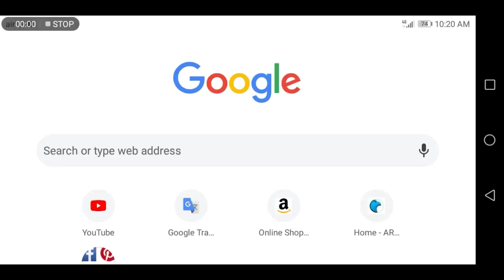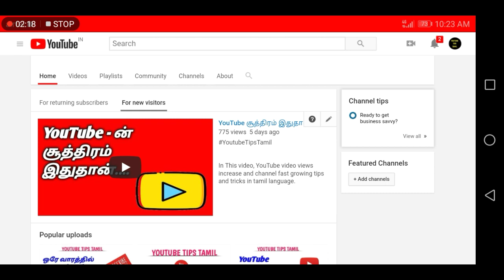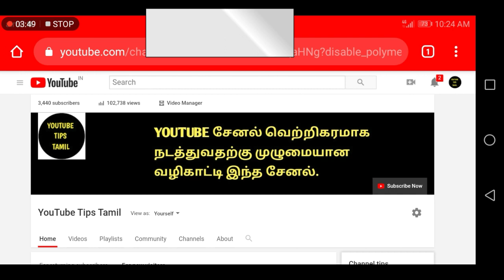How To Add Channel Trailer And Section On YouTube 2020 In Tamil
How to add or customize channel Trailer Video And channel section on YouTube full demo and explains in tamil language.

My channel name YouTube Tips Tamil